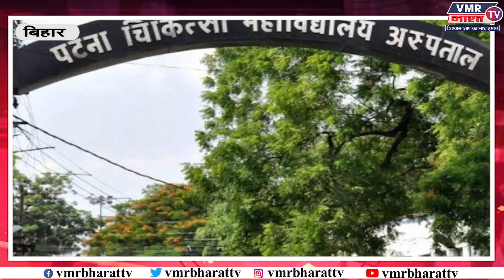अस्पताल ने जिंदा कोरोना मरीज का दिया मृत्यु प्रमाण पत्र,पत्नी ने शव देखकर कहा ये मेरे पति नहीं’